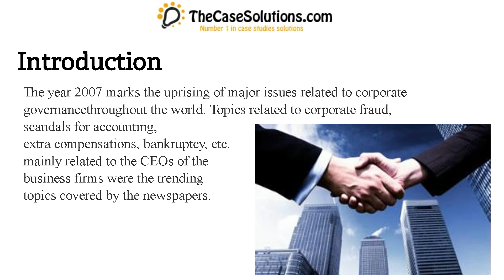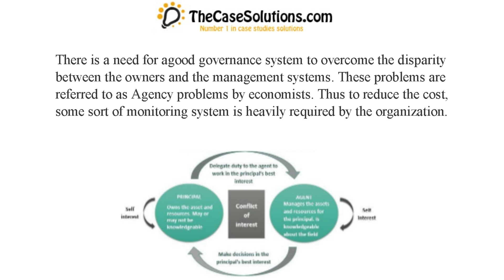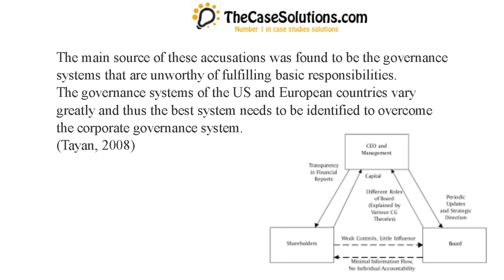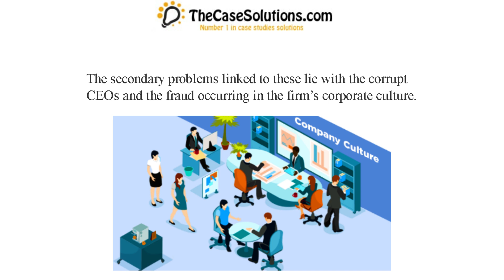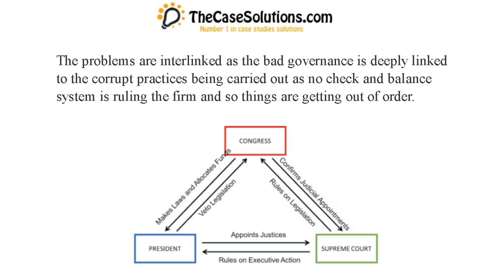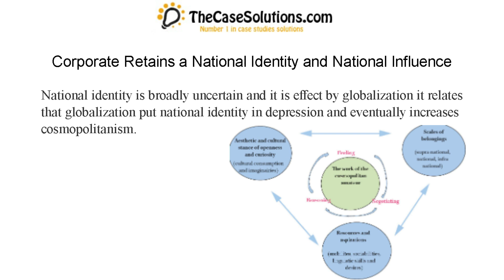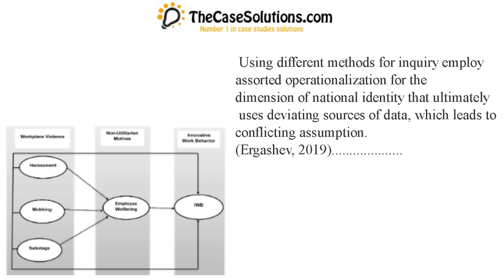Models of Corporate Governance: Who's the Fairest of them all? Case Study Solution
This Case is About: Models of Corporate Governance: Who's the Fairest of them all? Case Study Solution
We Are Here: